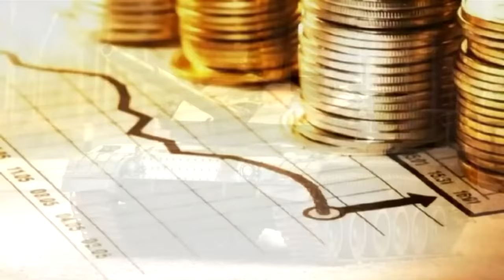🇦🇷🛡️ Top Mejores Armas Hechas en Argentina 2023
La industria de defensa de Argentina tiene una historia que se remonta a mediados del siglo XX. A lo largo de los años, Argentina ha buscado desarrollar capacidades de producción y tecnología militar para fortalecer su seguridad y defensa nacional.